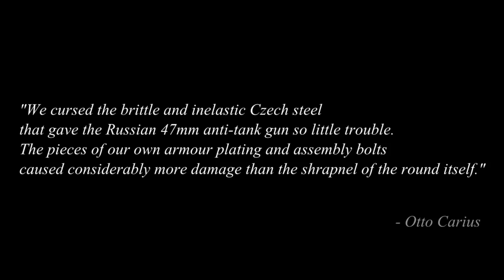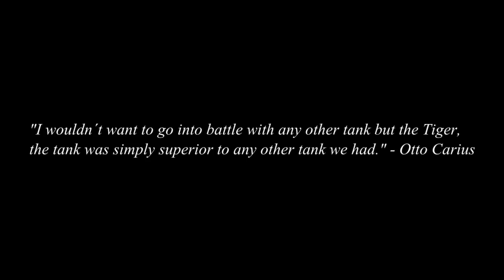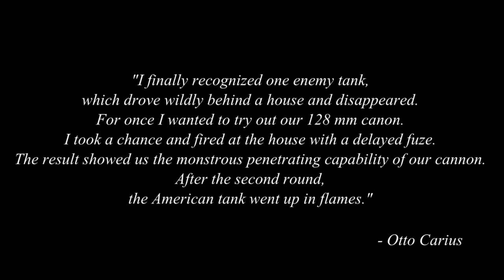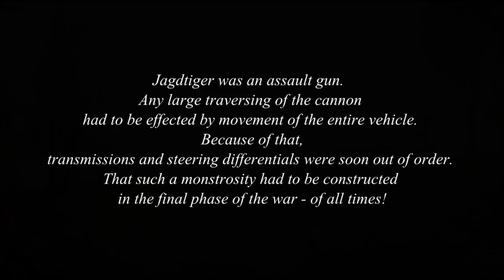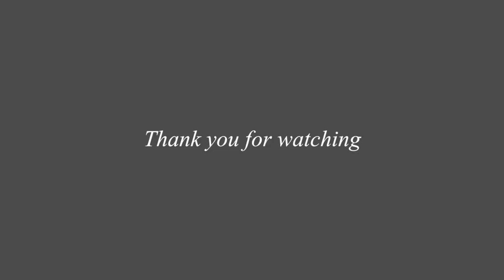Otto Carius - German Tank Legend | Warthunder Movie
Well, after trailer, I have finally finished movie about one of the best tank aces of all time - Otto Carius!
First of all, I want to thank everybody who made this possible, my clanmates from CSAF, my friends and also JoKeR_BvB09 who made skin of Otto Carius´s Jagdtiger especially for this movie.
Second of all, I know that there are some parts which are not very realistic, but we did our best and we mainly wanted to honour great tankman and person even he fought for the German army.
Everywhere you can see movies about Soviet tankmen or British and American fighte pilots, but Germans had some brilliant soldiers too.

I also want to thank Gaijin for making this possible with their game Warthunder, try it out, it is free to play and it is really amazing!

We really tried hard and I cannot discribe the frustration at some parts of filming, that there was one small mistake so we had to re-play it all all over again. For example: part with Panzer 38t Ausf. A was played 3 times and still we had to play it one more time again so it is good.

Trailer for this movie released in April was filmed on map Poland but since we heard that Gaijin is working on snow map, we decided to wait for it, so we could create as much autenthic environment as we could.

I really hope that you will enjoy this movie we created and you will give it a "thumbs up".

Programs used:
Warthunder
MSI Afterburner

0:00 - Ich hatte einen Kamaraten
0:45 - Two Steps From Hell - Tristan
2:47 - Hi-Finesse - Andromeda
3:47 - Dean Valentine - Now I Take Everything From You
6:26 - Epic Score - Ride To Glory
7:47 - Hi-Finesse - Spectra
8:24 - Audiomachine - Millenium
12:04 - Hans Zimmer - Knight´s March
12:29 - Two Steps From Hell - Birth of a Hero

I really want to greatly thank to everyone who worked on this movie or watched it!